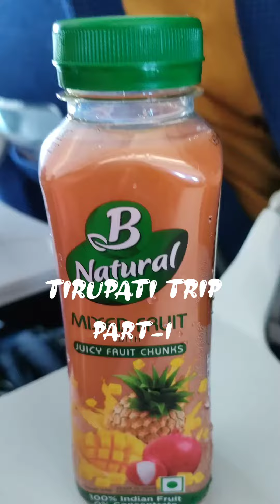Tirupati Trip।। Travel with Infant & Kids।। Part-1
Tirupati Trip
Travel Vlog